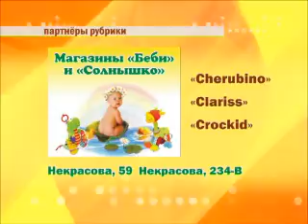Бэби-папа - Данил-Илья- Бабочка.wmv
Рубрика программы "Телемикс- Настроение ". Папы соревнуются в умении сотрудничать с детьми, а психолог это оценивает.